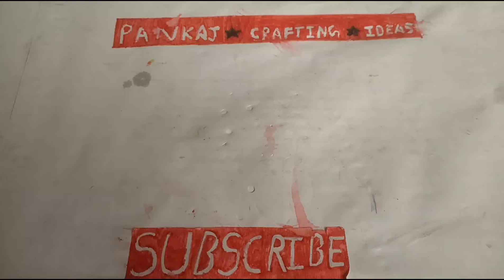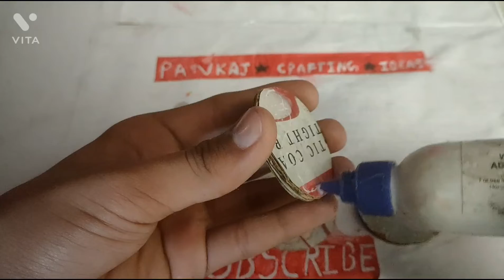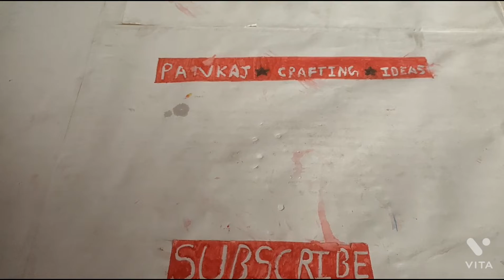how to make 💥Geist Fafnir 🔥|| with all gimmick || pankaj_Crafting_idea